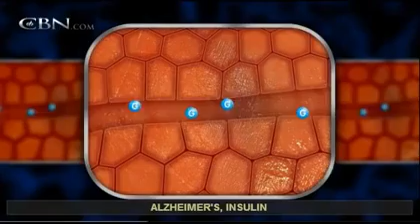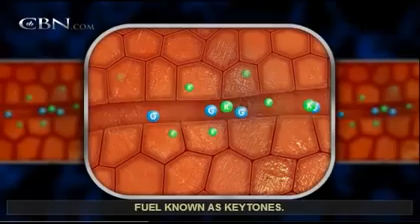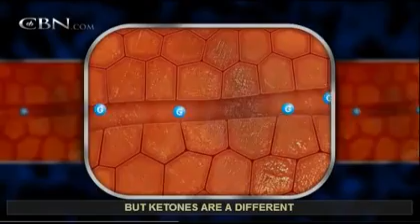Benefits of Coconut Oil It Reverses Alzheimer's, Parkinson & Dementia in Some People!!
You can prevent (and reverse) dementia, Alzheimer's disease, ALS, multiple sclerosis, plus many other neurodegenerative disorders by eating coconut-related foods. This is not just a "health nut" making these claims - it's all backed by scientific research and touted by many natural healthcare professionals like, Dr. Bruce Fife and Dr. Russell Blaylock.

Discover a natural way to keep your brain energized by killing (unwanted) bacteria; balancing hormones; maintaining healthy blood sugar levels and eliminating brain inflammation. The scientific data is crystal clear - coconut foods can dramatically improve brain chemistry; cognitive function plus much more - very quickly! Don't miss our next show about the power of coconut oil.